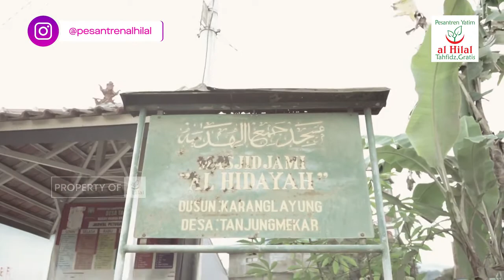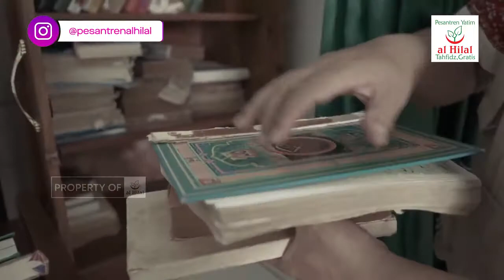Sebar Wakaf Quran | Wakaf Qur'an On The Road Tebar Kebahagiaan di Sumedang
Berbagai Masjid dan Mushola serta Pesantren yang ada di pelosok negeri telah menerima mushaf Al Quran.

Salah satu masjid yang telah menerima wakaf Quran dalam rangka meramaikan program "Wakaf Quran Hingga Pelosok Negeri"

Jazakumullah Khair untuk Bapak/Ibu donatur yang telah menjadi bagian dari kami untuk menciptakan Generasi Qurani selanjutnya.

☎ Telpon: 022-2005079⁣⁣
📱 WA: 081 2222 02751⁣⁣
©️ Sebar Quran Indonesia Copyright